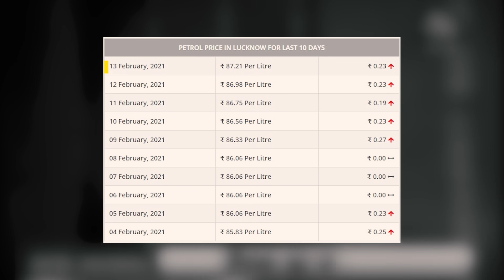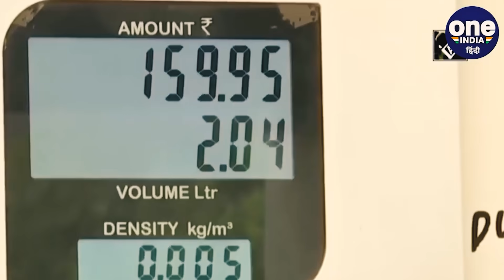भाजपा की सत्ता में पेट्रोल का शतक | मगर महंगाई अब नहीं रही डायन | AAP